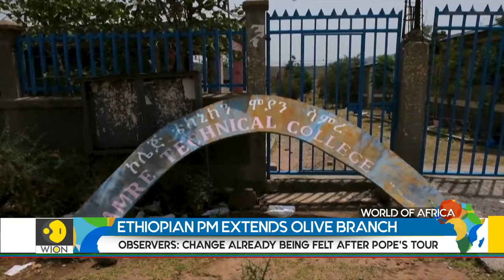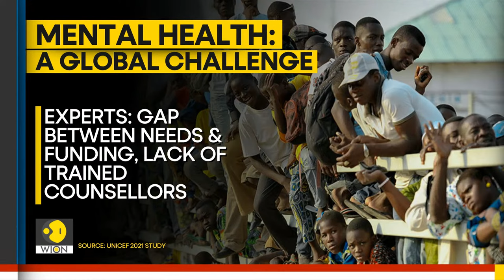World of Africa live: Why Pope's visit to DRC & South Sudan matter? | World English News | WION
On World of Africa, Erik Njoka takes you to:

+Are warring countries in Africa taking a cue from Pope visit? Ethiopia seems to be warming up to peace

+ Cases of anxiety & depression among the youth in Nigeria concerns authorities

+ A man in Uganda says enough is enough after 102 children

Tonight 8:30 pm IST | 3:00 pm GMT